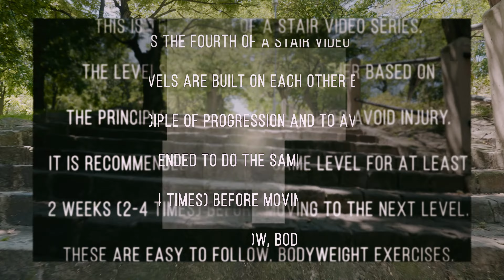Outside stairs workout - LEVEL FOUR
Level 4

1: 00:23 - 2 feet 2 up 1 down
2: 00:40 - 2 feet hops skip 2 steps
3: 00:50 - 2 feet hops skip 3 steps
4: 01:03 - jump squat
5: 01:17 - jump lunges
6: 01:59 - backward crawl
7: 02:25 - skip 1 step
8: 02:33 - side bounds with pause

4 rounds each, walk back down